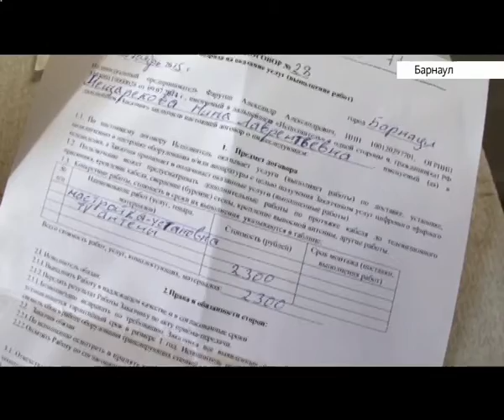В Барнауле продают ТВ антенны в 12 раз дороже стоимости в магазине